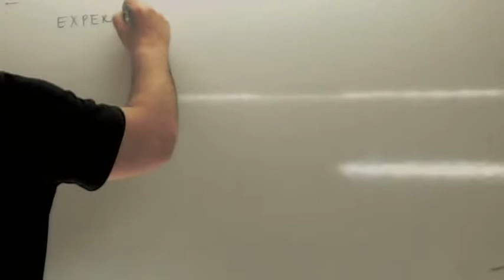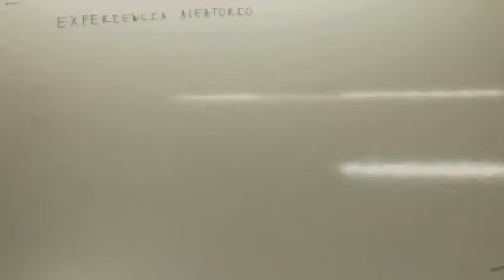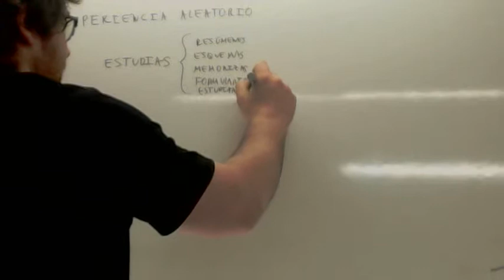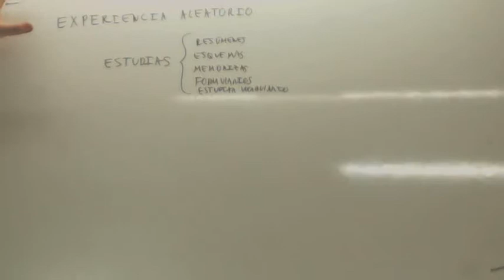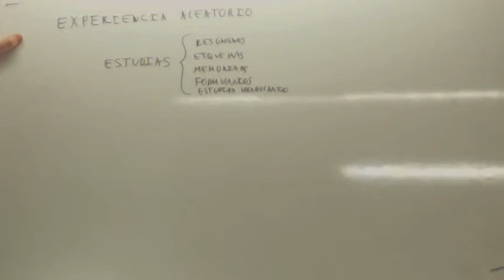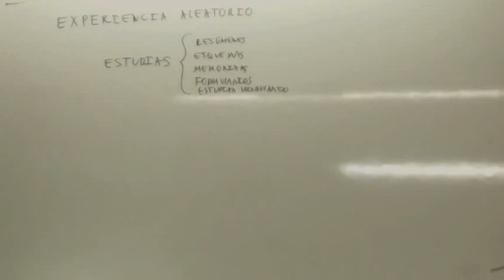Experiencia aleatoria Usero